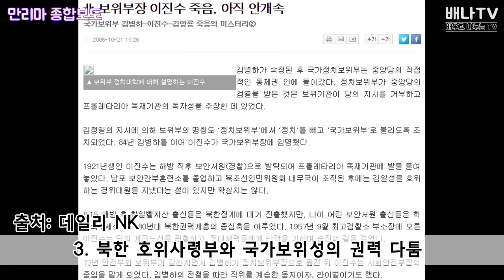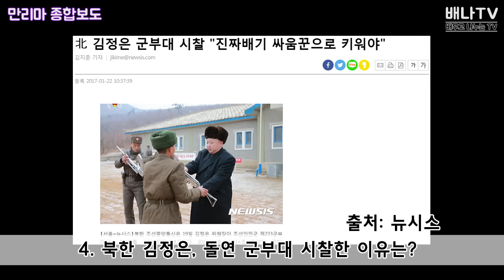(ENG SUB) [만리마 종합보도] 3회 - MANLIMA News, North Korea News, Thae Young Ho Ex-diplomat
국내계좌 : 신한 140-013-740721 (배나티비)

● 만리마 종합보도 3회

- 북한 노동신문, 트럼프 취임 보도 달랑 2줄
- 중국은 '트럼프 취임' 보도조차 안했다.
- 북한, 중국의 보도 문화로 보는 추후 국제정치 전망
- 남북여자축구 예선지 평양, 한국 반응 안좋은 진짜 이유는?
- 이번 평양 경기, 북한은 정치적으로 어떻게 활용할까?
- 참수부대 창설 후 북한 최고위층은 권력다툼으로 바쁘다
- 안찬일 박사가 이야기하는 독재자에게 중요한 3가지는 무엇인가
- 북한 부처간의 갈등심화, 김정은 무능력의 증거물이다.

* 배나TV 유튜브 영상을 SNS에 많이 공유해주세요!